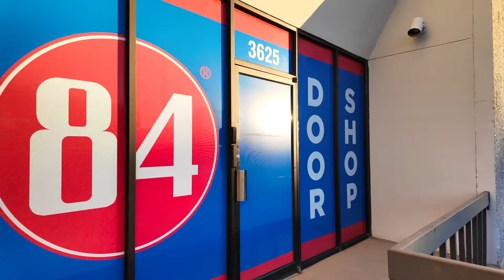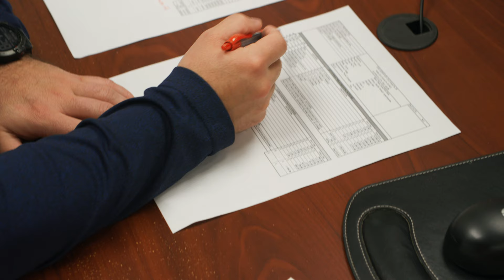2023 Manufacturing Manager of the Year | Brennen Byers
From running a race to leading a team, our 2023 Manufacturing Manager of the Year is accomplishing many goals! Meet our 2023 Manufacturing Manager of the Year, Brennen Byers! He started as a Manager Trainee and has grown within 84Lumber with his hard work and dedication! Celebrate with us Brennen Byers! 🎉